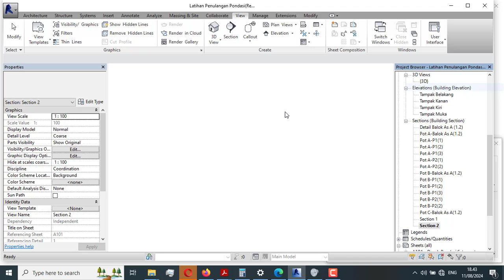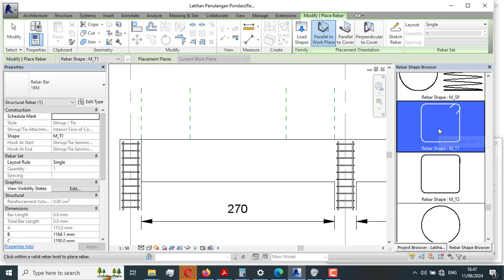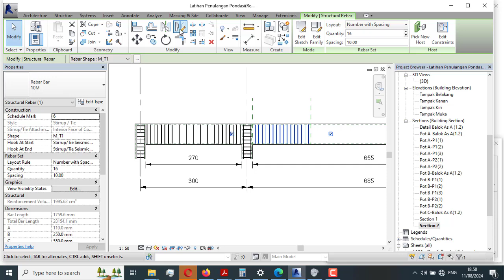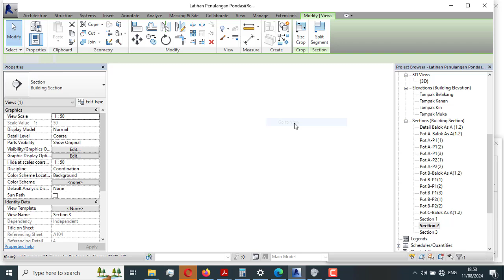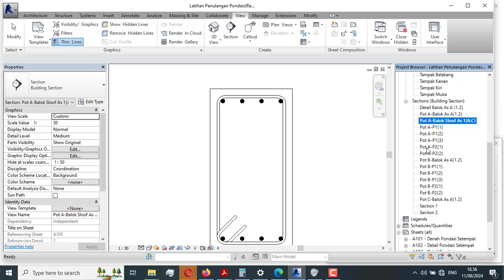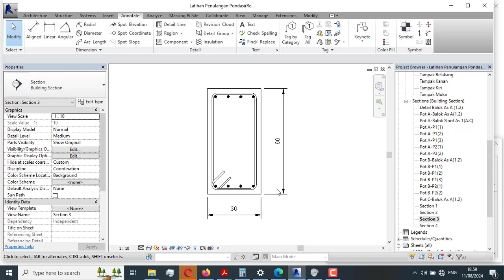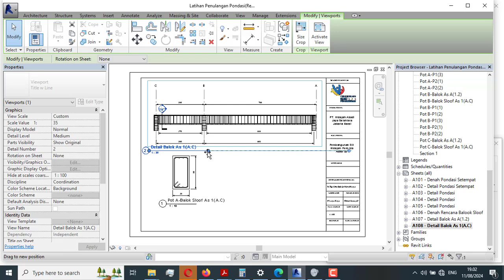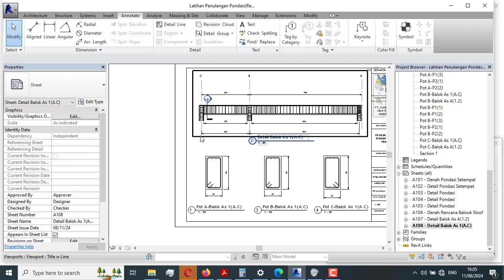4 Pembesian balok sloof Bagian 4